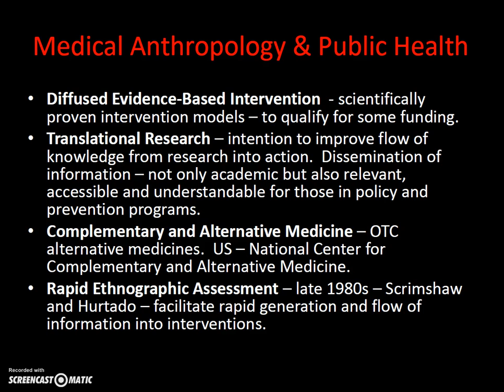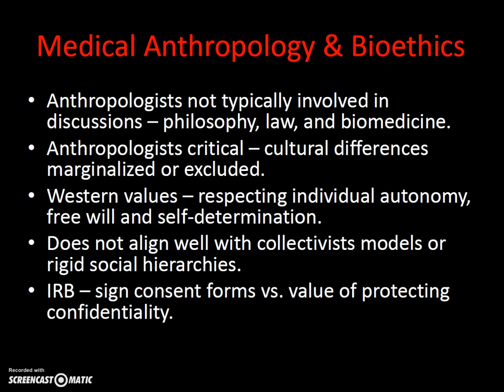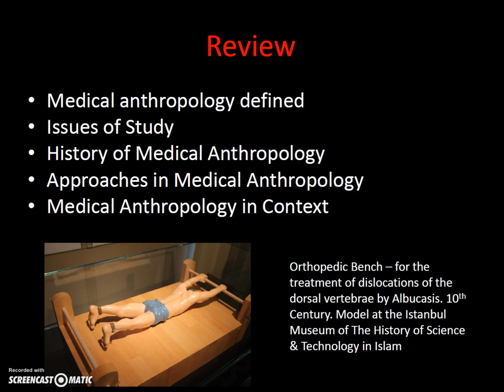Introduction to Medical Anthropology (Part 3)